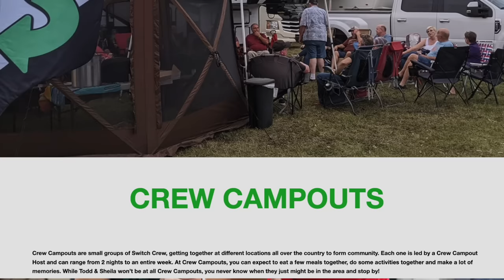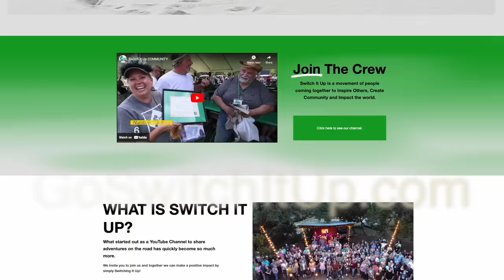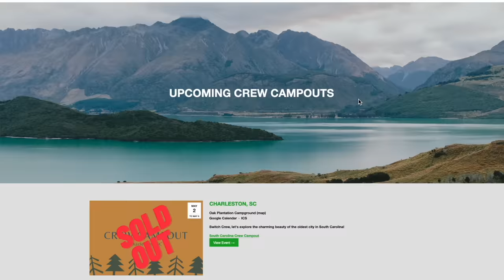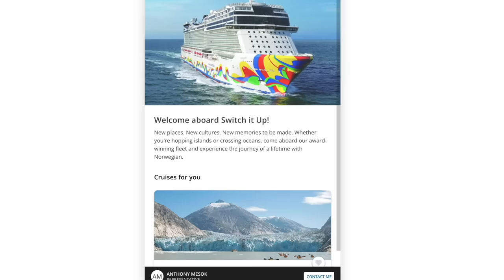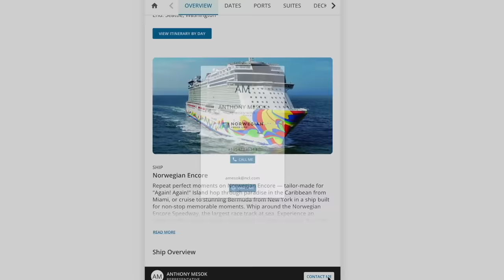2024 Travel Plans (Join us at one or our events)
You must contact Anthony to have all updates and current details.

✅ DEALS: Sign up for our newsletter and we will keep you posted once a month

⭐️ 🔴 𝗙𝗮𝘃𝗼𝗿𝗶𝘁𝗲 𝗥𝗩 𝗚𝗲𝗮𝗿 𝗘𝘀𝘀𝗲𝗻𝘁𝗶𝗮𝗹𝘀: 🔴 ⭐️
✅ Camco 90-Degree Hose Elbow
✅ Hose Splitter Garden Hose
✅ Power Watchdog Surge Protector
✅ Camco RhinoFLEX 20' RV Sewer Hose
✅ Camco Sidewinder RV Sewer Hose Support
✅ RV Camper & Adapter Sewer Hose
✅ Adjustable Water Pressure Regulator
✅ 30 AMP to 50 AMP Plug Adapter
✅ EternaBond RoofSeal White Tape
✅ NOCO Boost Lithium Jump Start
✅ 50pcs Mini Blade Fuse Kit
✅ Anderson Camper Level System
✅ SnapPad for RV Leveling
✅ Anderson Leveling Buckets

⭐️ 🔴 𝗙𝗮𝘃𝗼𝗿𝗶𝘁𝗲 𝗜𝗡𝗧𝗘𝗥𝗜𝗢𝗥 𝗥𝗩 𝗚𝗲𝗮𝗿  🔴 ⭐️
✅ Scratch Off Map of USA
✅ Best Drawer Liner
✅ Digital Photo Frame
✅ Hanging Laundry Hamper Bag
✅ Pot & Pan Protectors
✅ Simple Houseware Over the Cabinet Door Organizer
✅ BEST Push Broom Rubber Bristles

⭐️  🔴 𝗙𝗮𝘃𝗼𝗿𝗶𝘁𝗲 𝗧𝗼𝗼𝗹𝘀 & 𝗚𝗲𝗮𝗿: 🔴 ⭐️
✅ Tire Repair Plug Kit
✅ Dewalt Cordless Impact Wrench
✅ Dewalt Impact Socket Set
✅ Torque Wrench
✅ Best RV Air Compressor
✅ Craftsman 450-Piece Tool Set
✅ 2 Ton UniJack Hydraulic Bottle Jack
✅ Air Lift LoadLifter 5000 Air Suspension Kit
✅ Safety Triangle Warning Kit
✅ Garmin 895 Navigator
✅ Garmin Dash Cam

By purchasing items you take all responsibilities that you have done your own research and we will not be held liable for our opinions on products.

Switch It Up is a DBA of KC Lifestyle LLC.

Our videos are inspired by travel adventures from other RV Lifestyle channels like Keep Your Daydream & Kara and Nate.  We truly love the storytelling of HeavyDSparks and Changing Lanes as they are always out helping others.